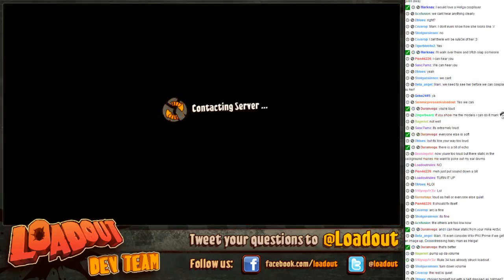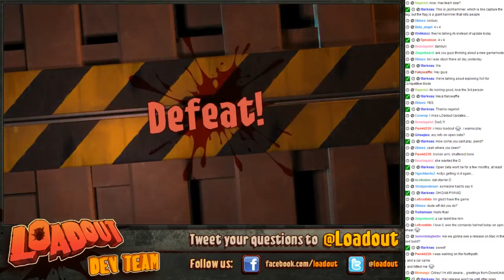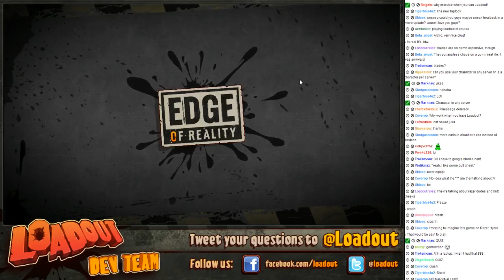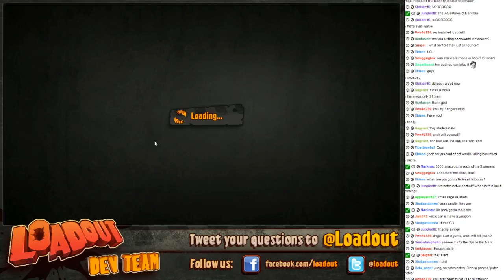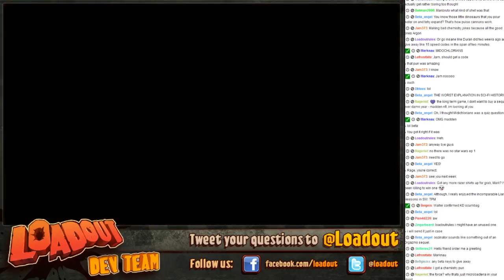Loadout Developer Live Stream #30: Back from RTX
In this episode we recap our RTX event with lots of stories and cool stuff.